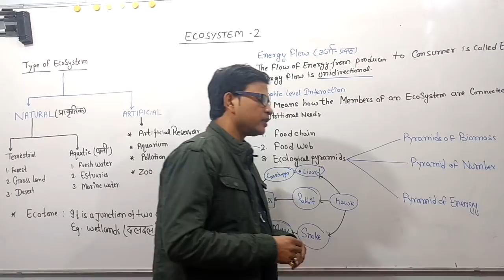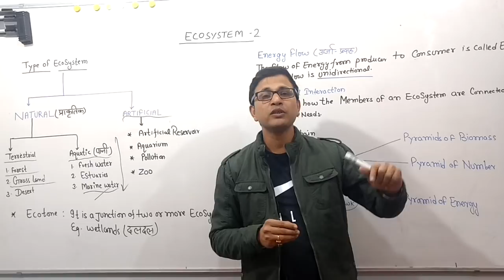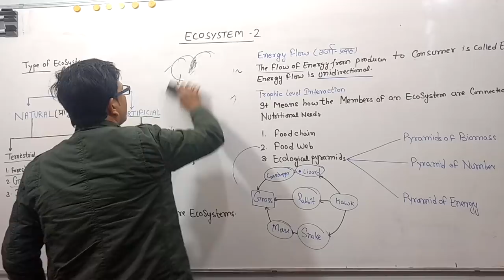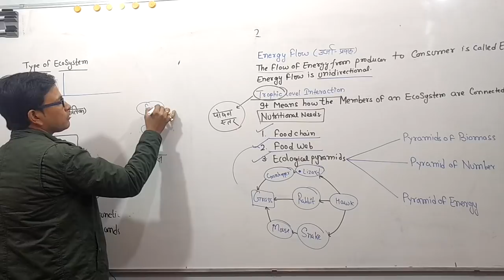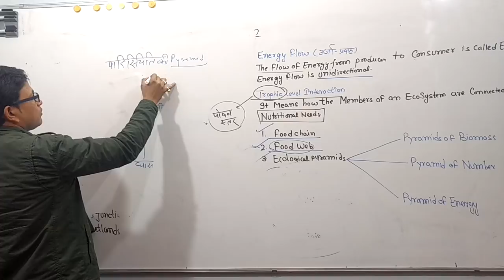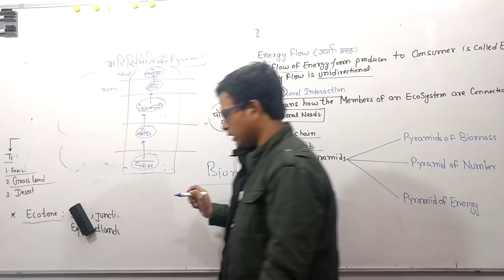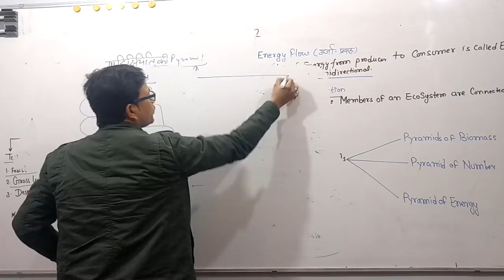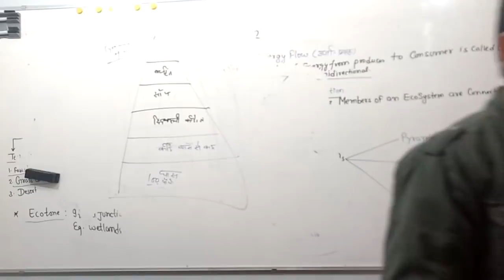ENVIRONMENT: Ecosystem part 2; Food chain, Food web;Pyramids of ecosystem